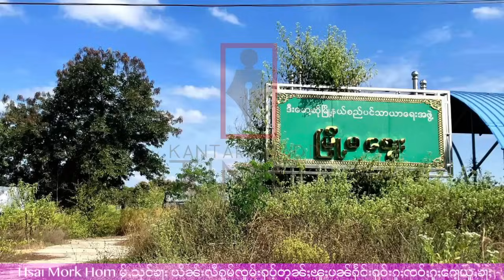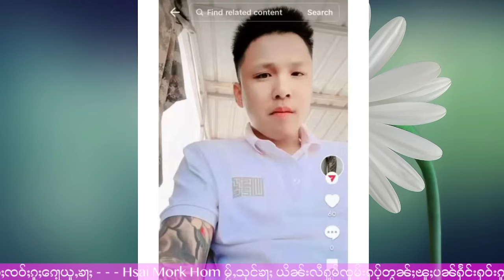လုၵ့်တီႈဝဵင်းၵိုၼ်းၶိုၼ်ႈယႂ်ႇ ယဵၼ်ပဵၼ်ဝဵင်းႁၢမ်းလီၵူဝ် - 4/1/2024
4/1/2024
Thanks Photo  to  Owner